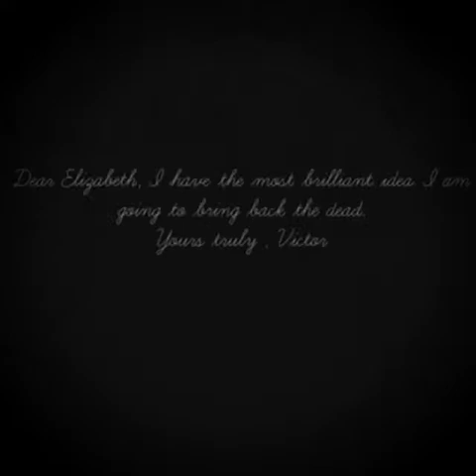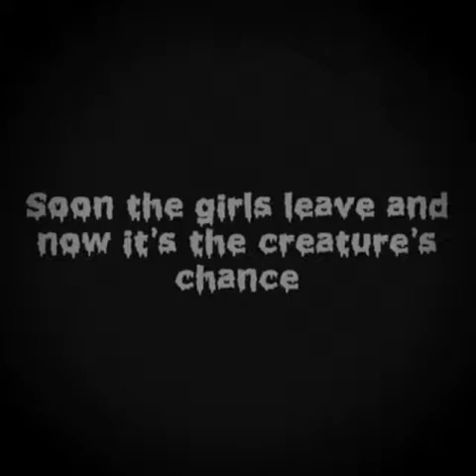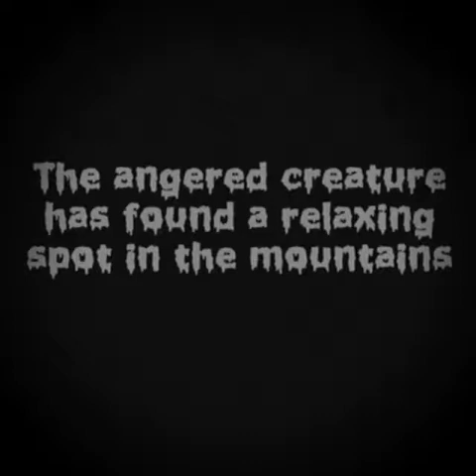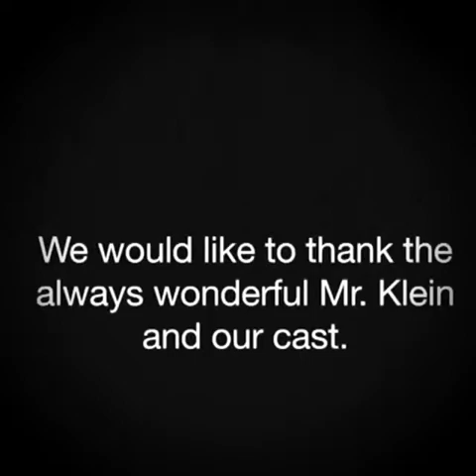Mr.Klein Frankenstein video project Period 1&2 : Natalia, Rob, Dan, and Rachael